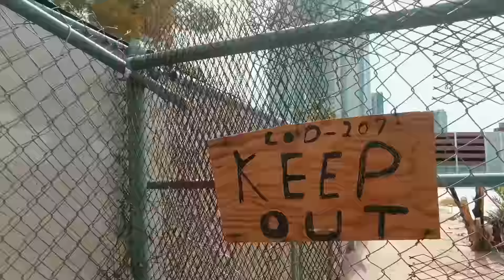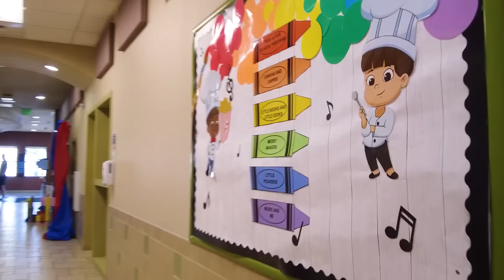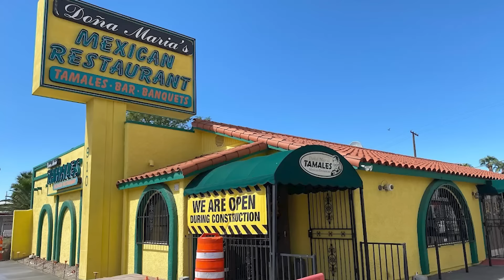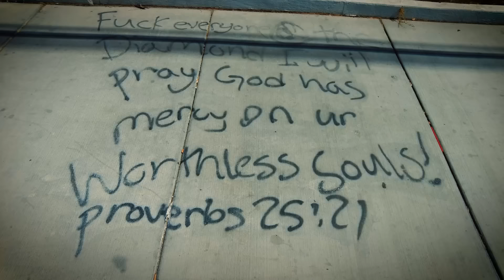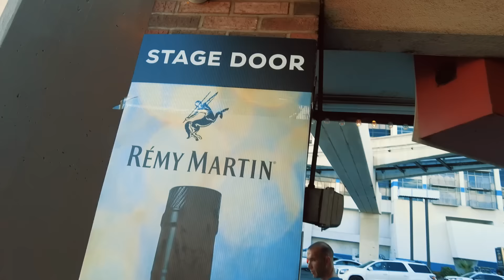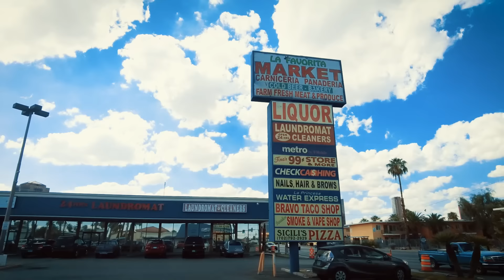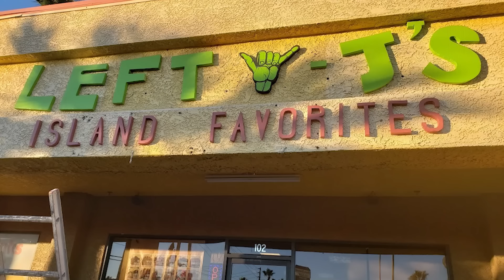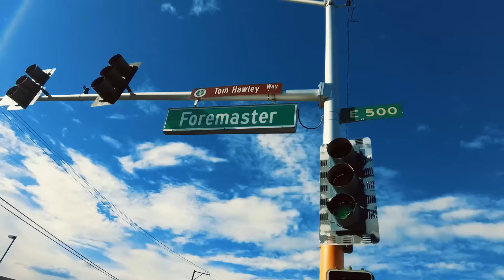The Worst Neighborhoods Near the Vegas Strip (Tourists Must Avoid)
Although Las Vegas is an amazing place to visit for a vacation, and a great place to be living in, like any large metro area, it does have its bad neighborhoods. When you are planning your trip to Sin City, looking for things to do, tips to save money, how to do Vegas cheap, what hotel you stay in, etc. you will want to keep safety in mind. This video is full of advice that you can use when you are planning your vacation activities. I show you several places near the tourist areas during the daytime and nighttime so that you can make the best decision for your vacation, whether you are a single man or woman solo traveler, a couple, or a family bringing their kids to Vegas. Even though these neighborhoods overall have high crime, and many locals will tell tourists to avoid them, we are also going to highlight several of the positive aspects in each spot as well. The video will focus more on the strip and downtown (Fremont Street area), and not the outer areas or North Las Vegas or Henderson.